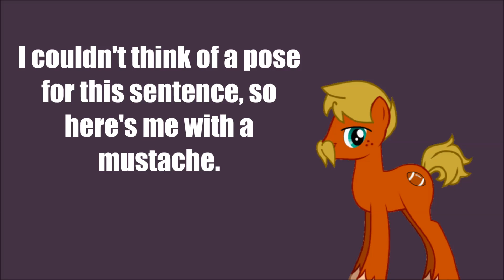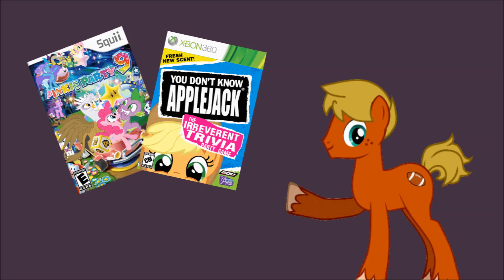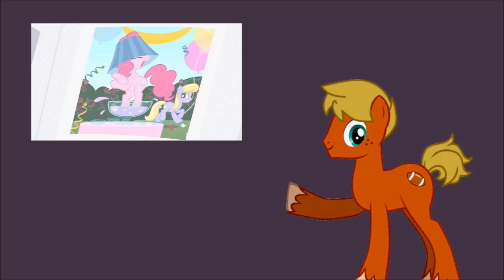Scene Defender #2: Pin It on Rarity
Yes, I intended for that cornholing bit to be as uncomfortable as possible.